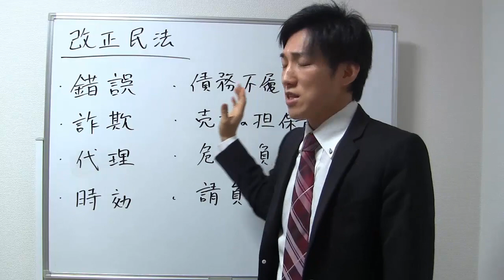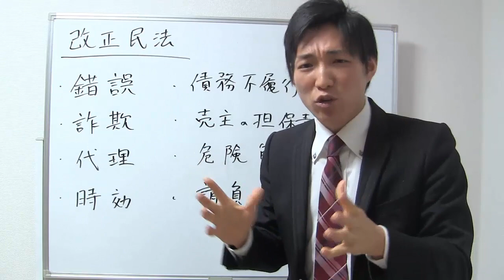改正民法の大まかな概要【宅建Ｑ＆Ａ】